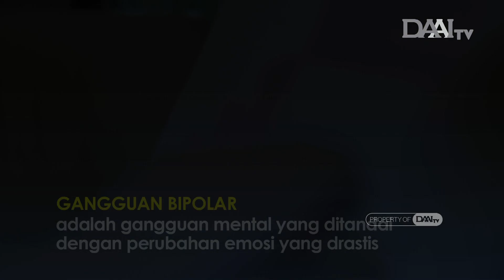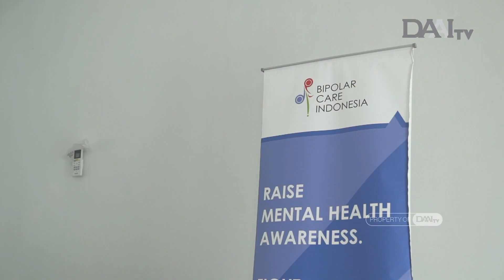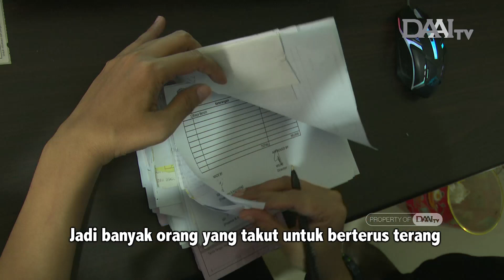Hidup Dengan Bipolar Bukan Berarti Tidak Produktif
Orang Dengan Bipolar (ODB) masih berjuang menghadapi stigma masyarakat, bahkan stigma buruk dari keluarga. Dianggap sebagai orang gila atau menjadi aib keluarga.

Perubahan perasaan atau mood swing yang tiba-tiba menjadi orang lain sulit memahami. Olivia misalnya, seorang penyintas bipolar pernah mencoba bunuh diri saat fase depresi muncul.

Saksikan Refleksi
Setiap Senin & Selasa